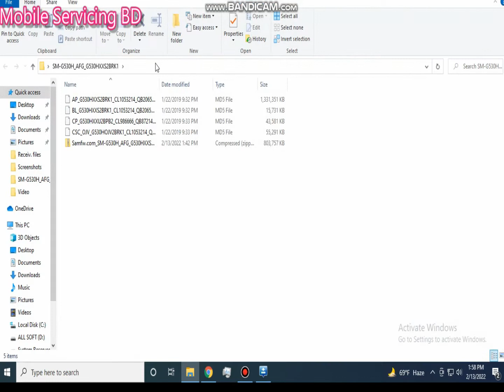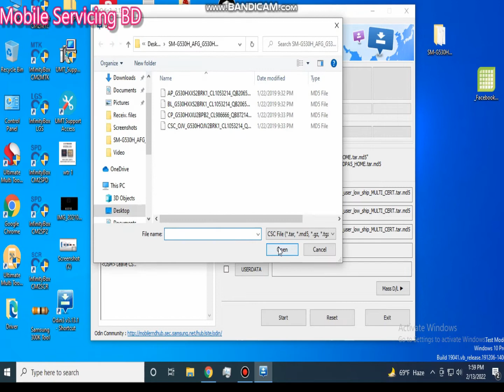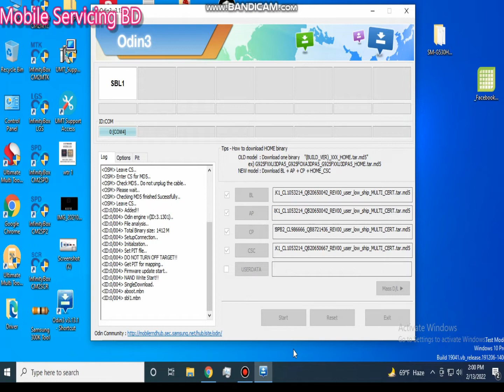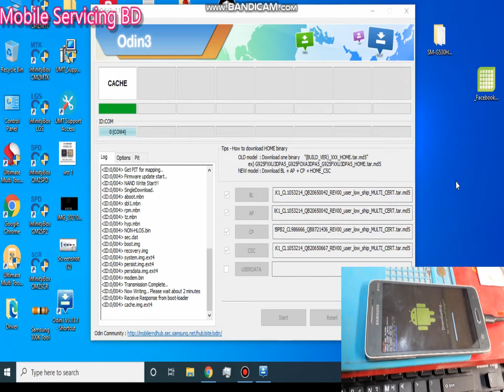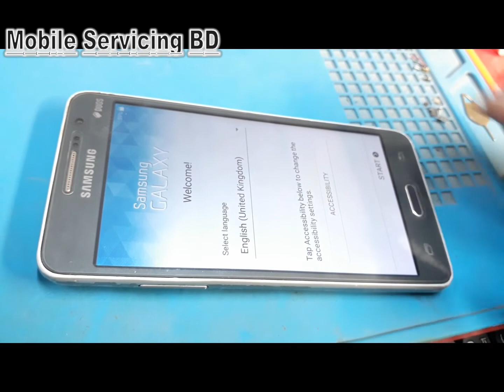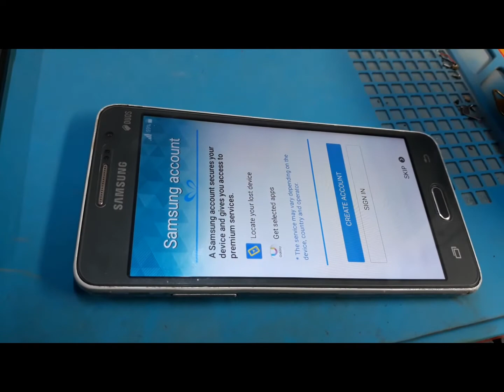How To Flash Samsung Grand Prime (g530H),g531,g532 full flash Essy Wey